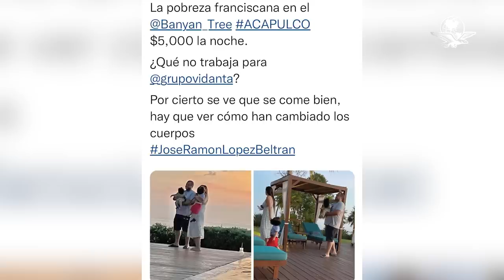Hijo de AMLO señala clasismo durante viaje a Acapulco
José Ramón López Beltrán, hijo mayor del presidente Andrés Manuel López Obrador, acusó clasismo y hasta racismo en un viaje que hizo a Acapulco.